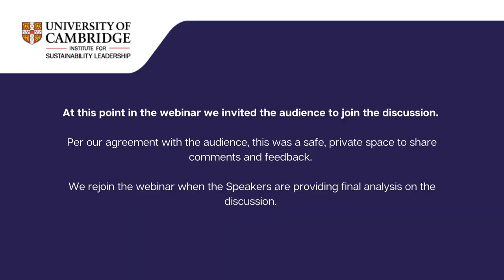The Great Debate: Debunking Governance Myths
To introduce our new 8-week online course, Governance for a Sustainable Future, CISL hosted a thought-provoking panel debate. The panel assumed different organisational roles to debate a governance dilemma and create a proposal to address it.

Following the debate, speakers analysed the decision-making process and uncovered misconceptions about governance.

Speakers: Richard Calland, Director of CISL in South Africa, in a discussion with Course Convener Dr Mario Abela, and course contributors Dr Victoria Hurth, Beatriz Araujo and Bola Tinubu.

The speakers examined purpose and profit, the role of stakeholders, differing stakeholder perspectives, and other governance principles. Discover what it means to adopt a purpose-driven governance approach that supports good decision-making aligned with a sustainable future.